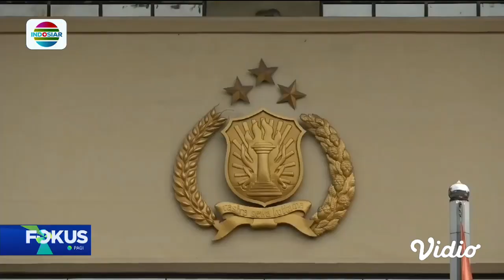Nindy Ayunda Kembali Diperiksa sebagai Saksi Terkait Senjata Api Dito Mahendra | Fokus